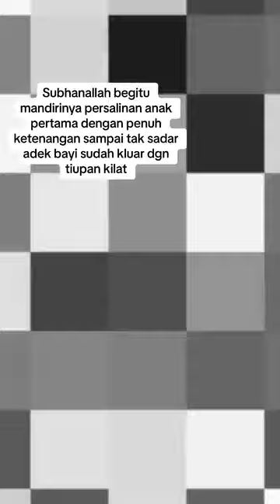detik detik seorang ibu muda melahirkan anak pertama kali dengan sekali tiupan